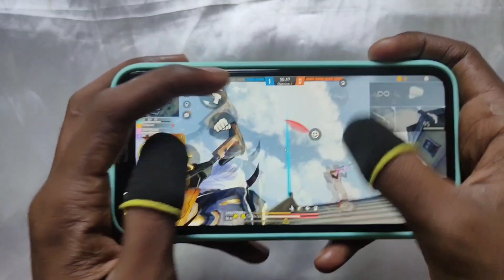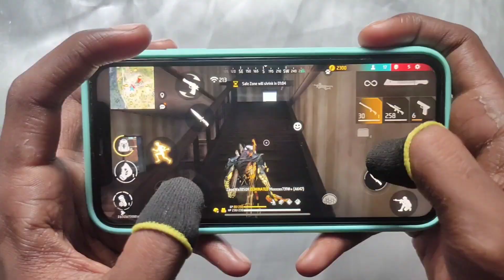Impossible 🎯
Welcome my description for more information😊

Device :- iPhone 11📲 (Ram:-4gb) (st 64)

Region:- Bangladesh🇧🇩

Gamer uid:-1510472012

1.Garena Free Fire Indonesia Live
2.Garena Free Fire Brazil Live
3.Garena Free Fire Bangladesh Live
4.Garena Free Fire India Live
5.Garena Free Fire Singapore Live
6.Garena Free Fire Thailand Live

Topic cover 🔥

Iphone 11 free fire montage handcam
Iphone 11 free fire castom test
Iphone 11 free fire castom Handcam
Iphone 11 free fire highlights
Apple bionic a 13 for gaming
Rotation drag headshots
How to give rotation drag headshots
How to give rotation drag headshots like pagal m10